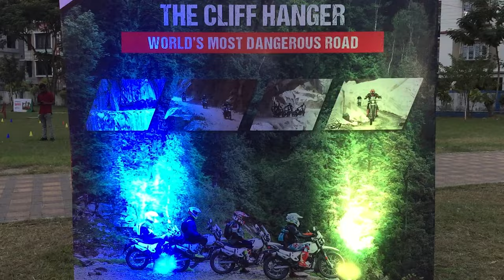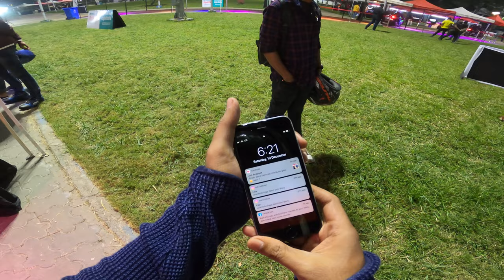2023 new BMW S1000RR 🔥🔥Crazy Superbike Reaction ⚡️💥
About:
WolfRiderDurlov by Durlov Kundu is the ULTIMATE motovlogging channel. We began as a channel only for Vlog & Entertainment. Eventually, we started covering topics such as Superbikes, Supercars, Mid segment bikes, and Bike service-related informative videos.